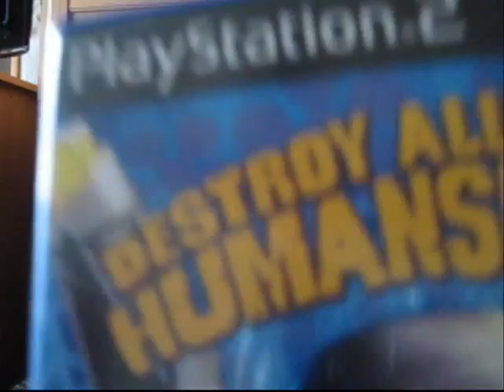Package from TheSecretGameRoom/EdsGameRoom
Another package video, I got sent two birthday presents, one from Robbie, aka TheSecretGameRoom, and one from Ed, who has appeared on the TheSecretGameRoom channel and his own channel, EdsGameRoom. Thanks a lot to both of them for the awesome gifts!